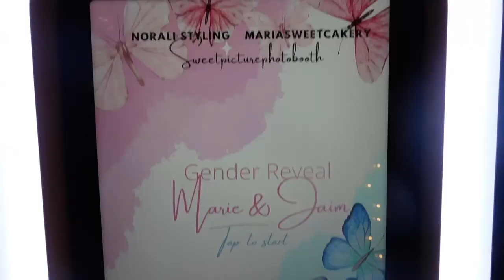KRIJGT LIVIA EEN BROERTJE OF ZUSJE? - REINDERS WEEKVLOG #116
In deze weekvlog vertelt Marie alles over haar zwangerschap, en horen we tijdens de gender reveal party eindelijk of Livia een broertje of zusje krijgt! Ook geeft Julie een rondleiding door haar nieuwe appartement en maken Mama en Marie de kamer van Livia af.

Luvvvvv Reinders ♥!